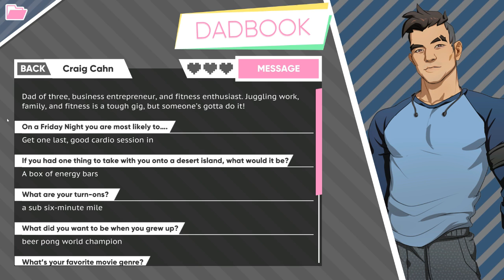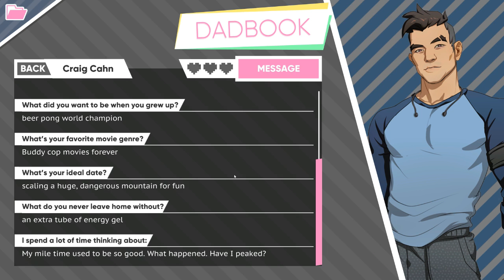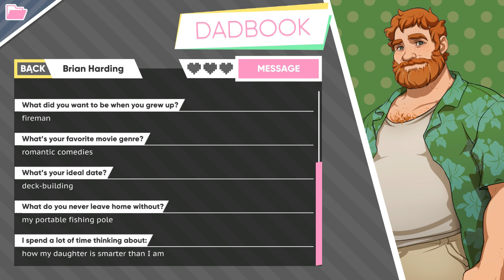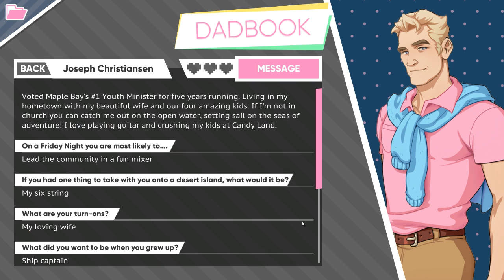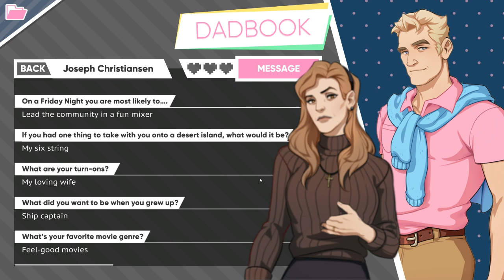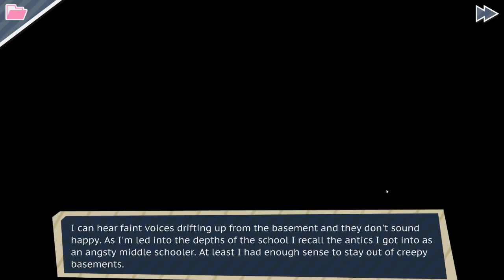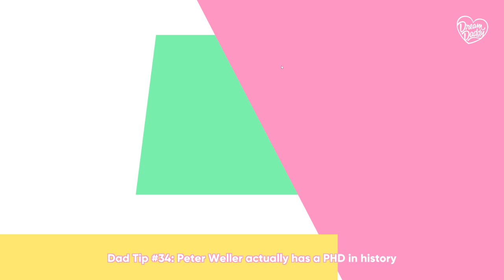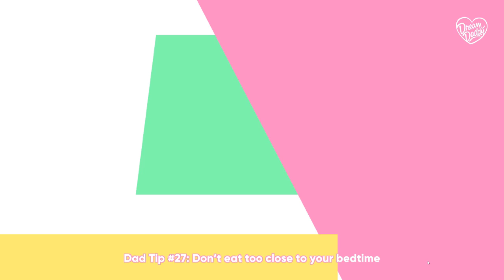LET'S DATE SOME DADS! | Dream Daddy #5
Heya there kiddos! Thought I'd leave you a glass of milk with cookies while you enjoy this extra long episode of Dream Daddy :) Hope you guys are enjoying as much as I am still!